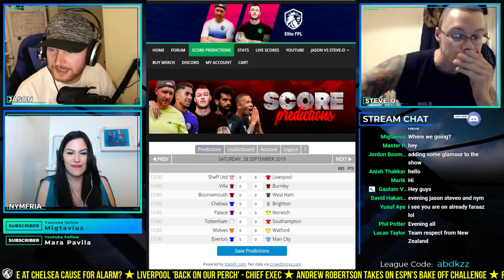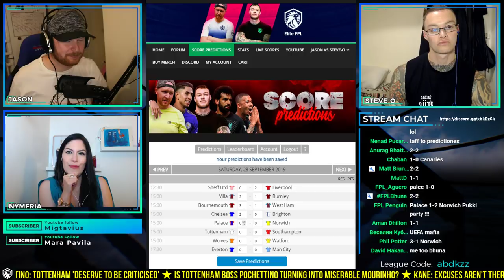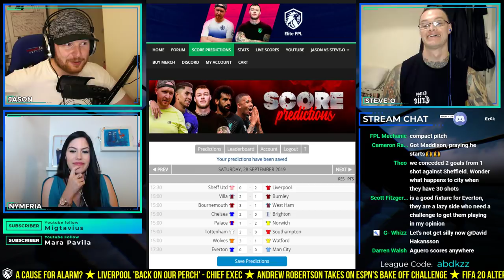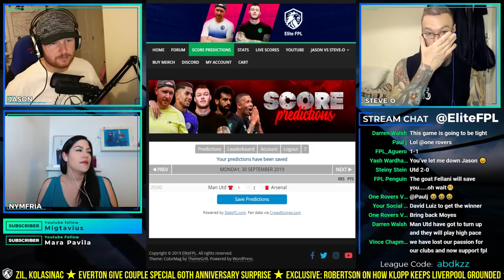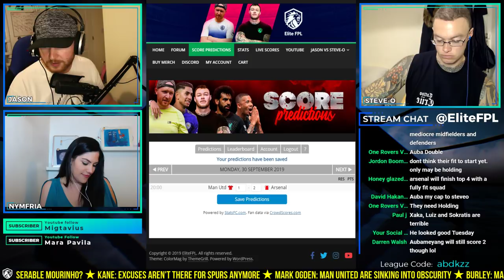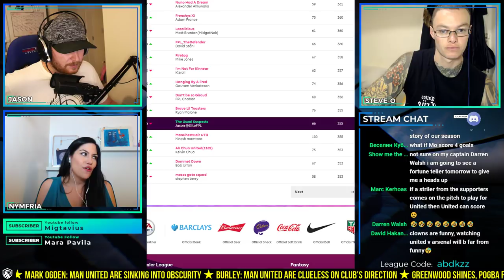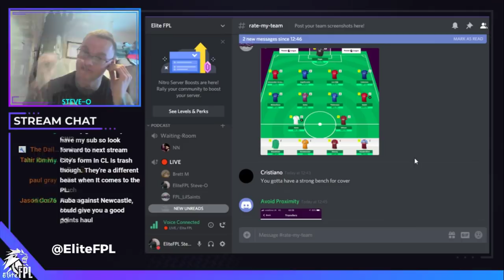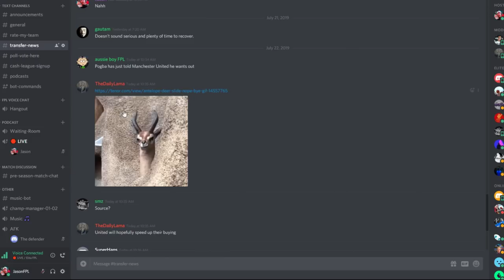GW7 | Preview & Predictions w/ FPL Nymfria